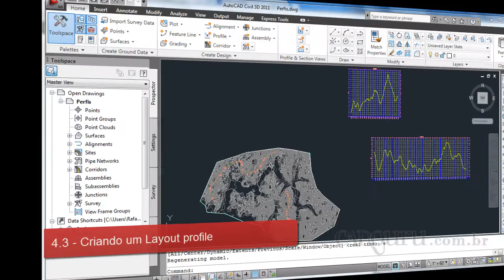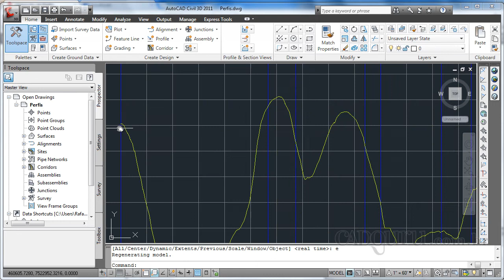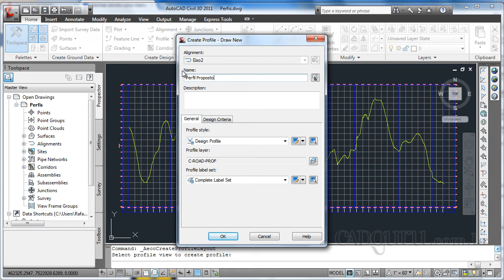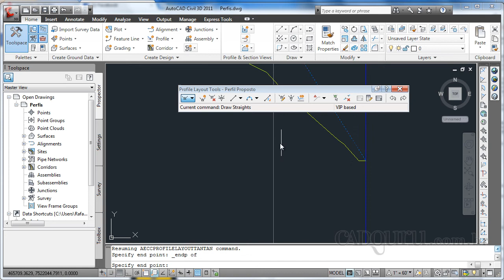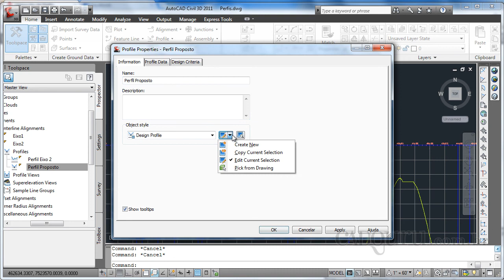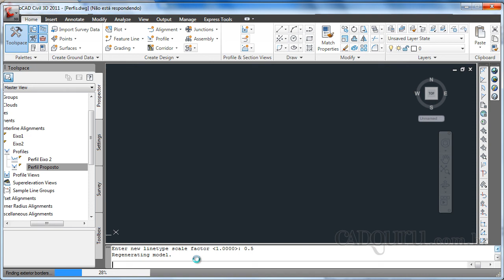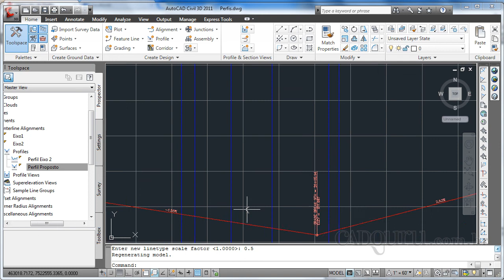Criando um Layout profile - Curso AutoCAD Civil 3D - Aula 4.3 - cadguru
CONTEÚDO DA AULA:
Nesta aula, aprenderemos a criar um layout profile, que pode ser entendido como um perfil proposto, dentro do perfil obtido da superfície. Este objeto pode ser utilizado em vários ramos da engenharia, como modelagem de estradas e modelagem de canais.

Tópicos desta aula:
1. O que é um layout profile
2. Profile creation tools
3. Editando o layout profile

Esta aula responde as seguintes perguntas:
• Como adequar a uma determinada situação o perfil obtido da superfície?
• O que devo saber na hora de trabalhar com um layout profile? Quer adquirir o curso completo com videoaulas, certificado (disponível para alguns produtos) e arquivos complementares para praticar?